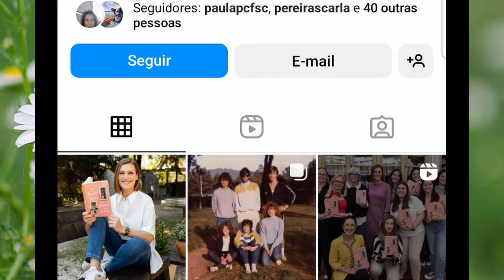SURPRESA! Fátima Lopes abre jogo sobre nova paixão!